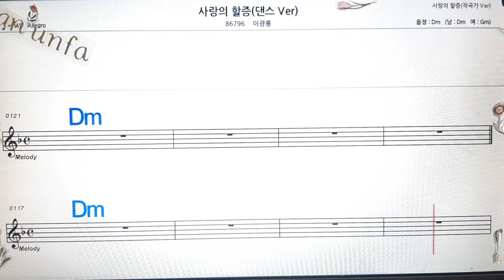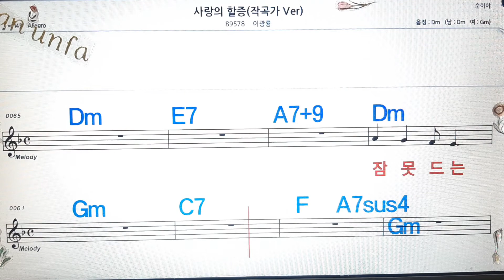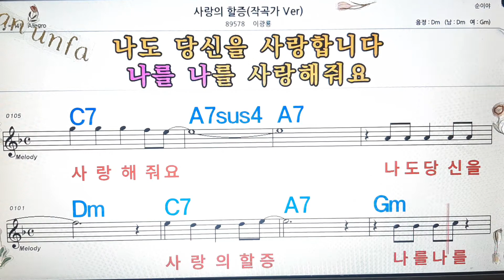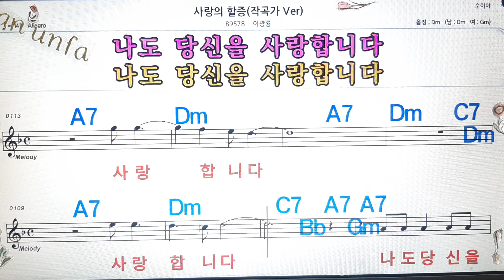사랑의 할증/이광용💋노래방, 통기타 , 코드 큰악보, 가라오케, 반주💖Karaoke, Sheet Music, Chord, MR